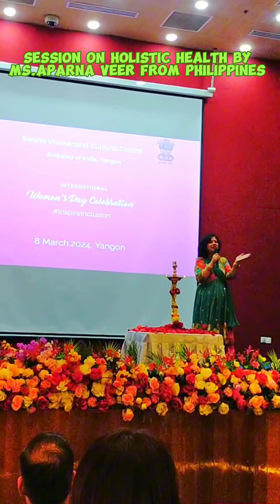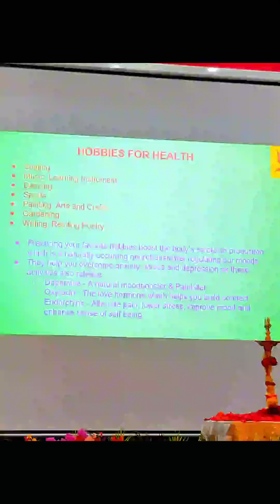Happy Woman's Day Celebration At India Center,Yangon,Myanmar 🇲🇲care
Happy Woman's Day Celebration At India Center, Yangon Myanmar 🇲🇲